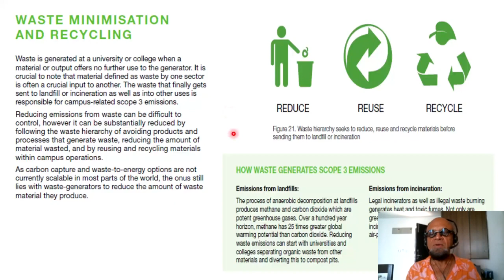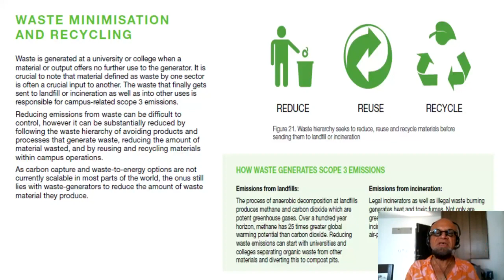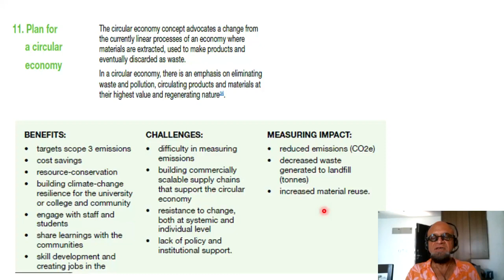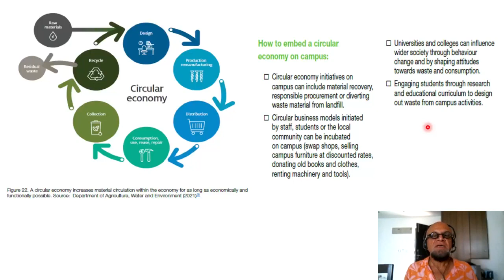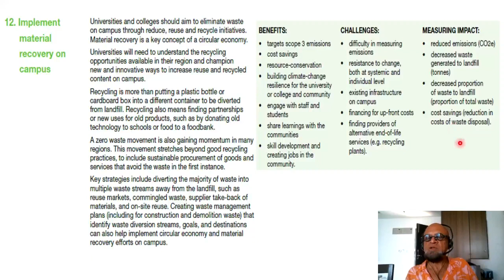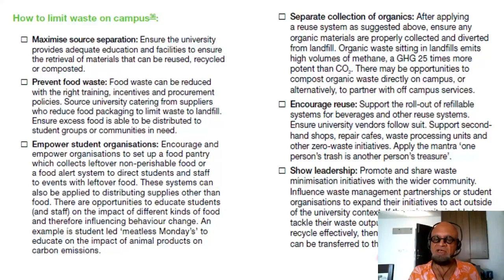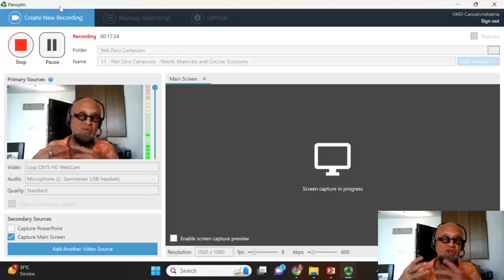11 - Net Zero Campuses Waste, Materials and Circular Economy